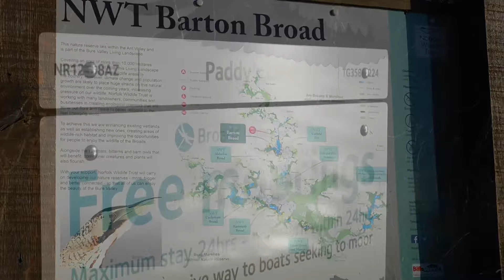Paddys Lane At Barton Turf After Storm Eunice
Paddy’s Lane At Barton Turf After Storm Eunice

Looking around here at Barton Turf and Paddy’s Lane, you would never know that Storm Eunice has just passed through the day before. Other than a few branches on the boardwalk and the river overtopping at the slipway, that is it. The sunshine was glorious despite it only lasting 2 hours. I made sure I went out early to catch the best weather.

February 2022